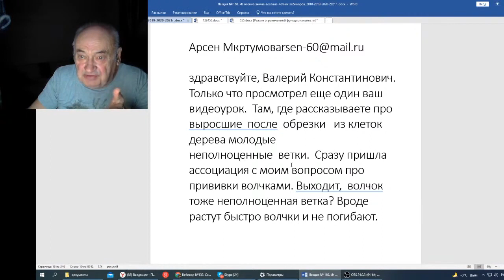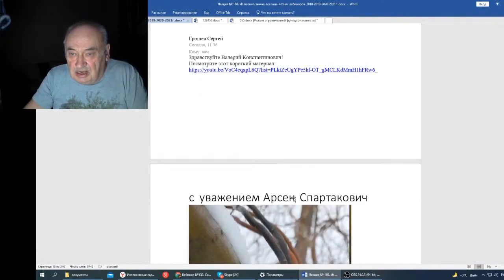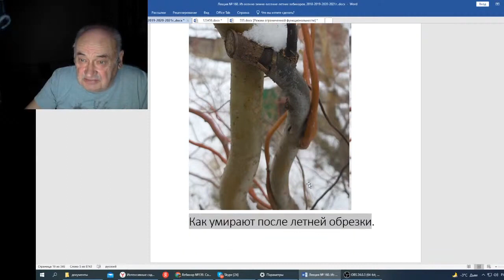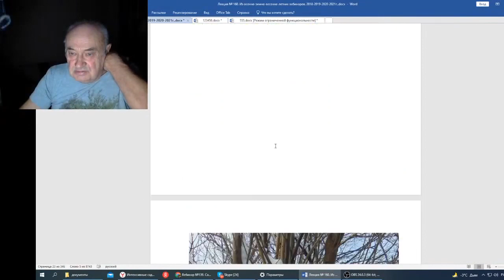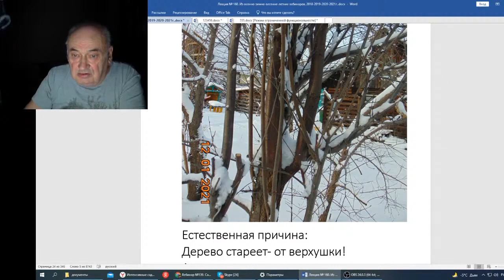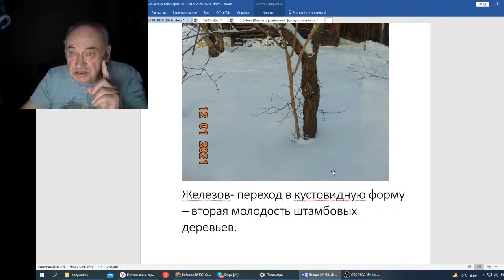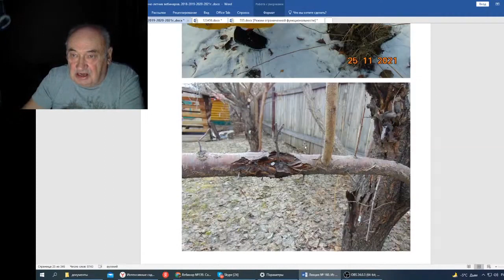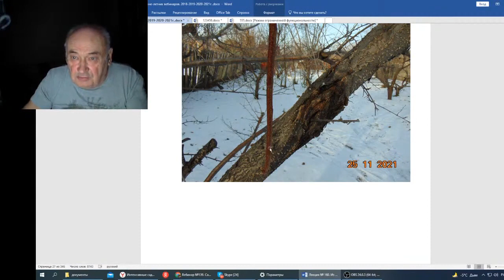Железов В Вебинар 160 Ответ Арсену о волчках ч 1